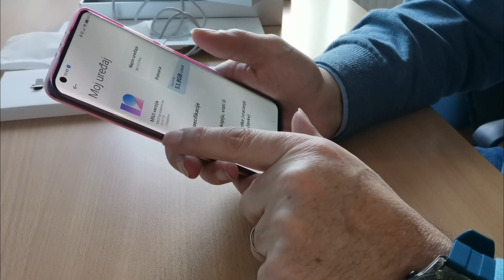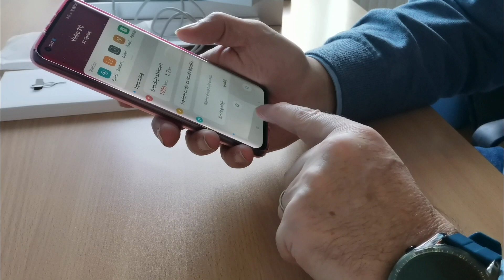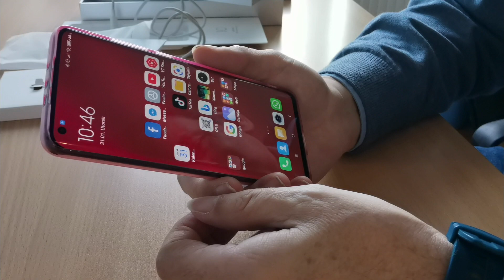Xiaomi Mi 10 Ultra Unboxing